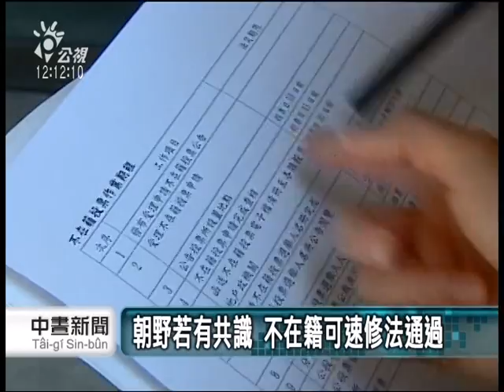20130306-公視中晝新聞-八月核四公投 不在籍恐作業不及